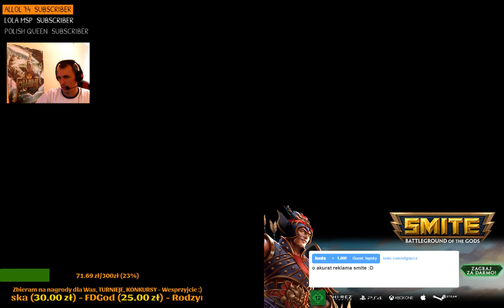Zawsze chciałem być pilotem ;) !Darmowe Donejty Loots - Damy Radę 500 Sub ??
Zostaw Suba i Lajka pod filmem, na pewno podziękuję ❗
🎼Muzykę z !sr 🎧 gramy tylko na SZYBKICH GRACH
💰WSPARCIE💰
Drodzy widzowie, staram się rozwijać kanał i zbieram na nagrody w Konkursach i Turniejach dla Was, bo to Wy jesteście dla mnie Najważniejsi. 👍 Każda złotówka przybliża Was i mnie do kolejnych Atrakcji na kanale, i już teraz Wam za pomoc dziękuję.

⚡REGULAMIN ⚡
Punkt numer jeden najważniejszy - jesteśmy dla siebie uprzejmi i trzymamy poziom.
Pkt 2 - Nie przeklinamy, znaczy zdarzy się każdemu ale nie co drugie słowo. Nie reklamujemy się bez pozwolenia !
Pkt 3 - starajcie się nie irytować Nighbota, to też człowiek - nie używajcie za dużo Capsa.
i po czwarte nie ostatnie ... piszcie z zachowaniem poprawnej polszczyzny, to miło gdy nie muszę się zastanawiać nad sensem wypowiedzi :)
Po 5  - bądźcie aktywni ale też z umiarem, pisanie po 2 razy tego samego nie ma sensu.
Pkt 6 - (na razie ostatni) W Song Request bawimy się tylko jak oznaczone jest to w tytule !sr 🎧 Zabawa może być tylko przez pewien czas na Live.
❗ Nasi Partnerzy:
Grafika made by Nataniel P. and KevinRagant
❗ ODPOWIADAM NA PYTANIA
*Gram z widzami o ile nie gram Ranków, do tego ikona !sr 🎧 oznacza że wy dodajecie nutkę
*Złotą broń mam do Any i Zarii, kolejna to pewnie D.VA lub Winston, może Sombra lub Mercy
*Dodaję do znajomych, albo ty wyślij zaproszenie ubersreik#2174
*Czemu mam złoto? Bo to też ranga w Overwatch i też dlatego że zepsułem pierwsze dwa sezony, czego Wam nie polecam - teraz walczę o Wyższą Rangę !
*Moderatorem można zostać, ale trzeba na to zasłużyć, zasługi nie są mierzone ilością tylko jakością treści i zachowania. Pytania o Modów są ignorowane.

💥Komendy: !donate !face !sub !twitter !ubersreik !loots !sr !songlist !komendy !battletag !main !rank

Nowa zabawa !uberki - wasza kasa
!bank - zacznij napad na Uberbank :)
!rzut - raz na 10 minut możesz rzucić monetą
!ranga
Jak używać Song Requests 🎧
!sr w miejsce kropek podajecie tytuł i wykonawcę utworu (bez linków)
!song list - lista utworów.